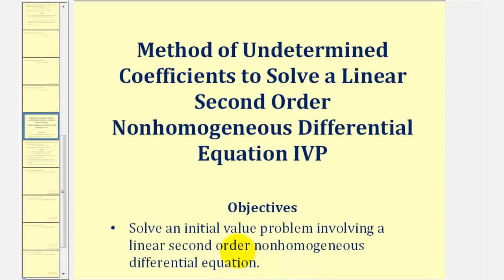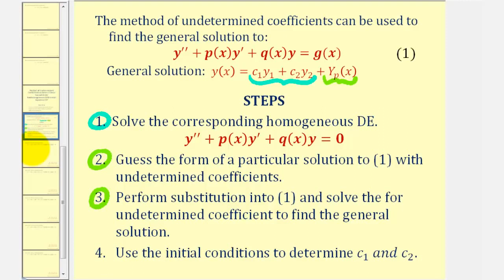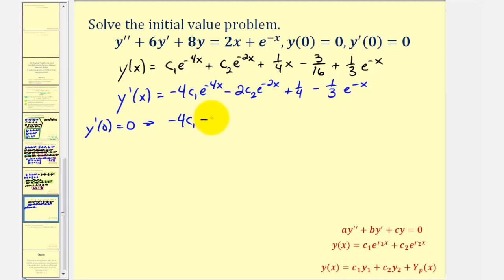Problema de valor inicial con el método de coeficientes indeterminados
Este video proporciona un ejemplo de cómo resolver un problema de valor inicial que involucra una ecuación diferencial no homogénea lineal de segundo orden. Sitio